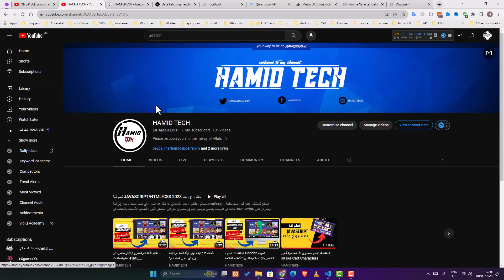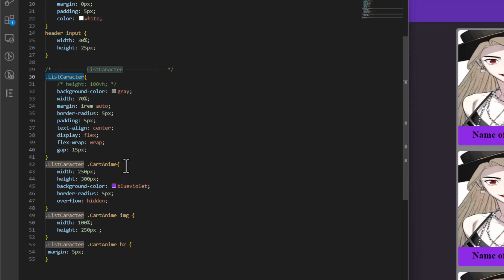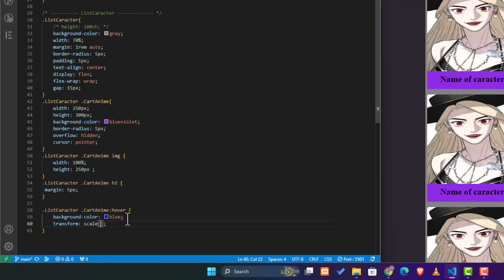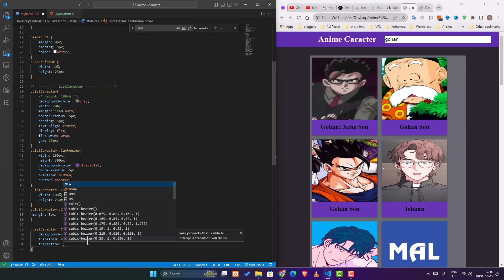الحلقة 5 : كيفية تطبيق تغيير الحجم عند تحويم الماوس في CSS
اليوم، في الحلقة الخامسة من الدورة، سأشرح كيفية إضافة تأثير عند تمرير الماوس فوق عنصر معين. سيكون هذا الدرس سهلًا وممتعًا، فتابع معي.
لتحميل الدرس، ما عليك سوى زيارة موقعنا على GitHub:

لنبدأ التطبيق معًا، وسأكون متاحًا لأي استفسارات تسالوني عنها.
سلامً عليكم وأتمنى لكم يومًا سعيدًا!

Today, in episode five of the course, I will explain how to add an effect when hovering over a specific element. This lesson will be easy and enjoyable, so follow along.
[GitHub Link]
Let's start the application together, and I will be available for any questions you may have.
Peace be upon you, and I wish you a wonderful day!